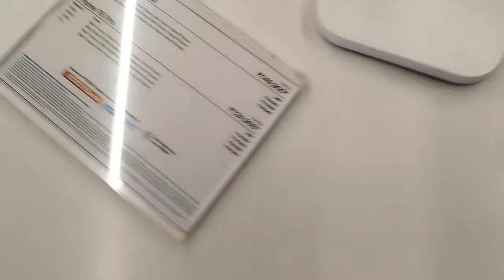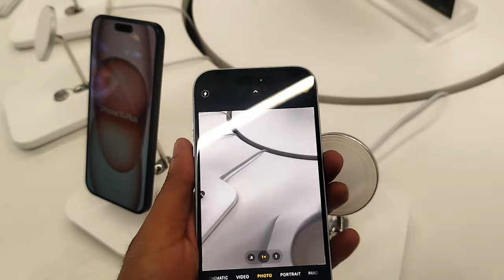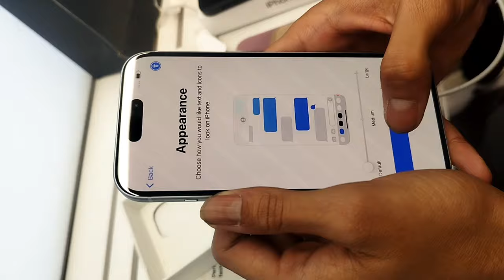Buying New iPhone15 From Unicorn Apple Store DLF Mall Noida, Unicorn Iphone Offer 2024,Unicorn Store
Buying New iPhone 15 From unicorn Store DLF Mall Noida | iphone 15 buying vlog iphone iphone15 buyiphone newphone applephones unicorn applestore appleiphone buynewphone buy dlf noida unicorn phone offer,
unicorn store offer,

Hello Friends, intezaar ki ghadi khatam ho chuki hai kyuki Apple ne launch kar diye hain New iPhone 15 .

buying iphone 15 pro
buying iphone
buying iphone 15 pro max
buying iphone 15
buying iphone 15 from Unicorn
buying an iphone
buying my first iphone
iphone 15 unboxing
Bought My First iPhone 15
iphone 15 plus buying vlog,
unicorn iphone offer,
cellbuddy iphone unboxing,
iphone 15 buying,
iphone 15 kesa hai,
iphone mai kya kya milta hai,
kyu le iphone 15,
iphone lena sahi hai,
iphone nhi lena chahiye kya,
best cemera iphone,
best cemera iphone konsa hai,
Vlogging k liye iphone kyu le,
vlooging iphone 15
unicorn iphone offer,
unicorn store offer,
unicorn unifest 2024,
unifest iphone 2024,
unicorn store iphone 15,
unicorn store,
unicorn apple store offers 2024,
unicorn apple store,
unicorn iphone 15 offers,
iphone 15 unicorn offer,
iphone unicorn offer,
unicorn offer on iphone 15,
unicorn sale iphone 2024,
unicorn apple store offers,
uni iphone offer,
apple unicorn offer,
unicorn iphone offer 2024

My First iPhone 15
Buying New iPhone 15
Unicorn apple Store DLF Mall Noida